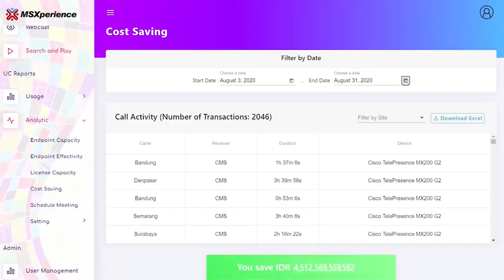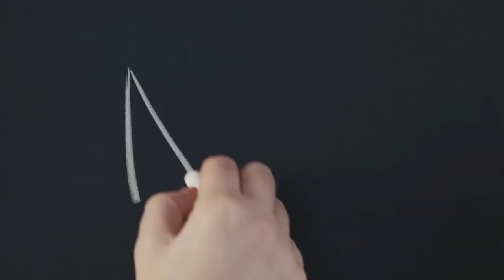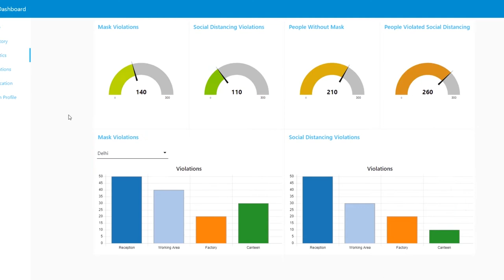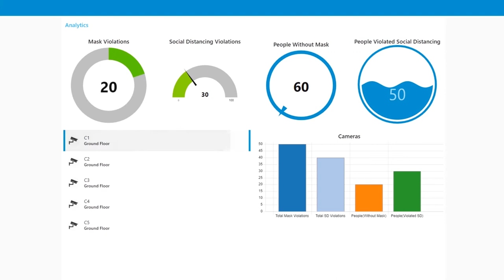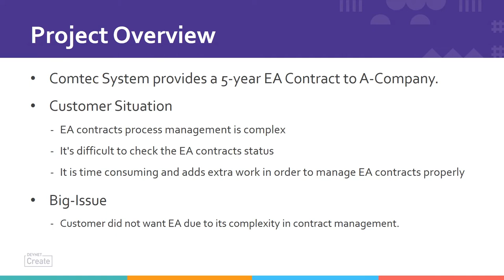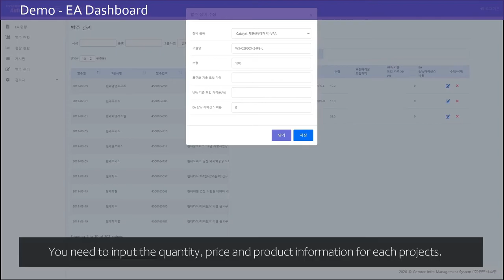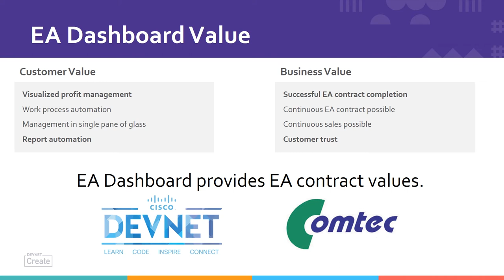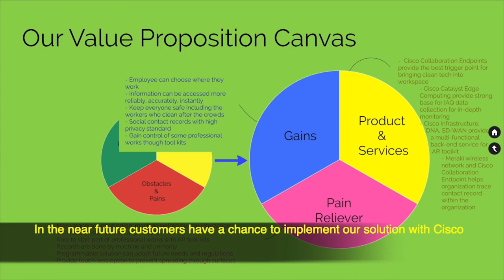From the DevNet Create 2020 archive: Partner Lightning Talk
Explore amazing partners in APJC with your host Joel Jose as he gives you a quick tour of innovation.